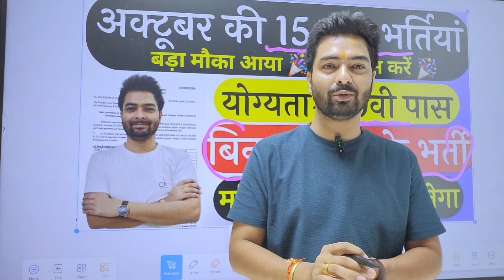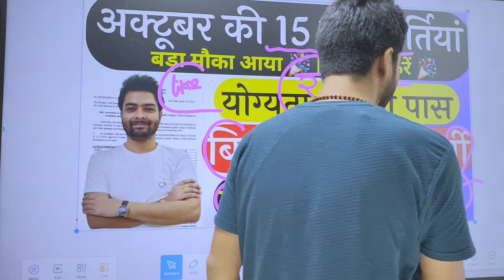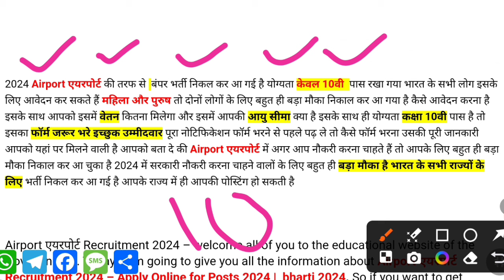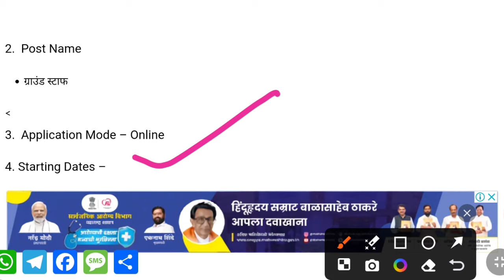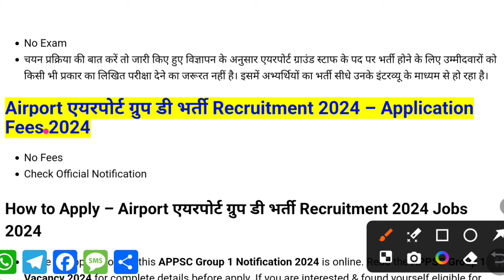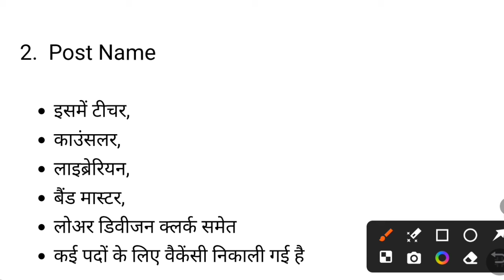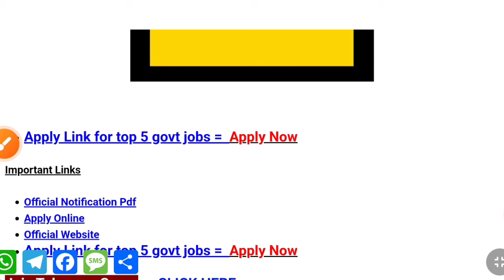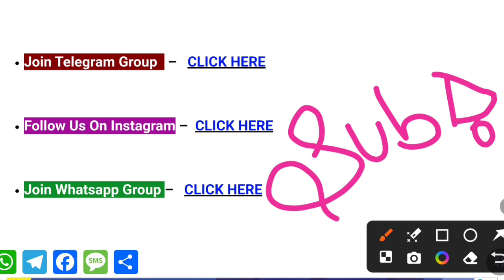Top 15 Government Job October 2024 / Latest Govt Jobs 2024 / oct top 5 vacancy / September top 5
Top 6 Government Job August 2024 / Latest Govt Jobs 2024 / Aug top 5 vacancy / August top 5 govt job

sarkari job
government jobs